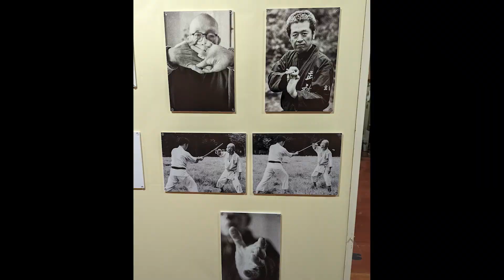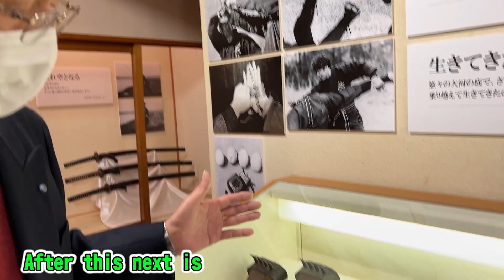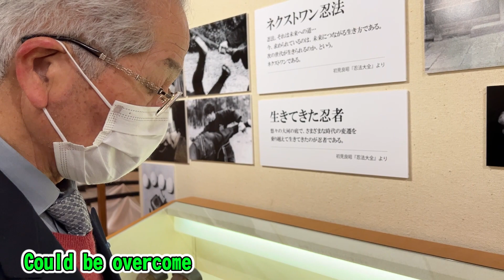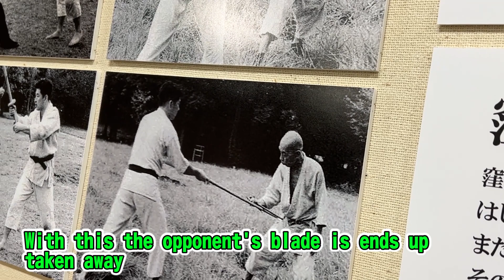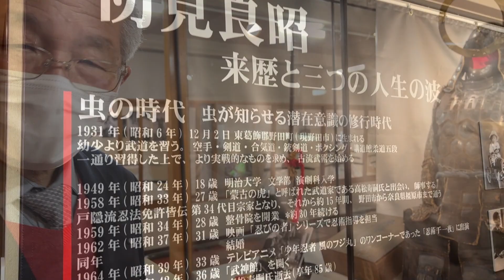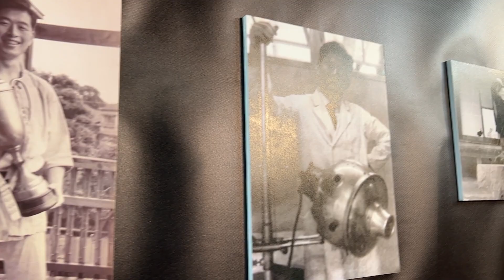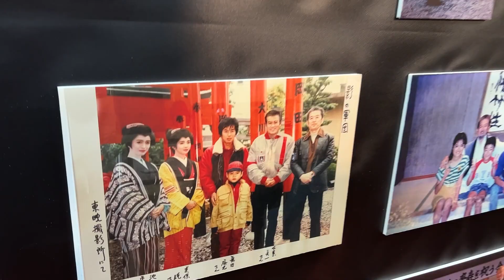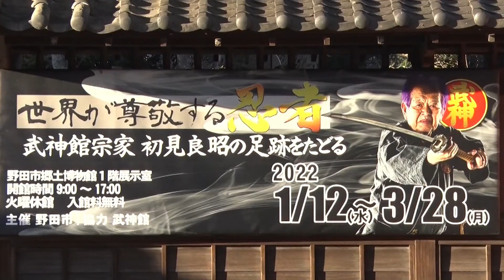Hatsumi Sensei Exhibition English 1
■Bujinkan Paul Kasumi An & Yokohama Dojo

【挿入曲】
FREE BGM　DOVA-SYNDROME